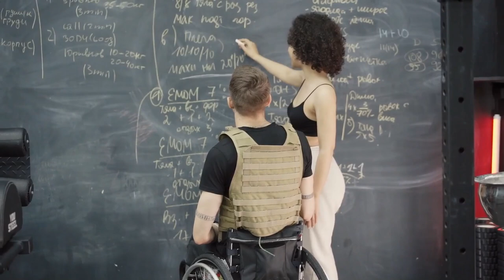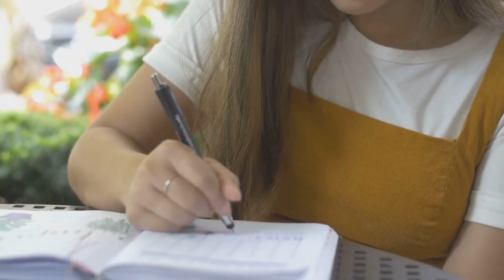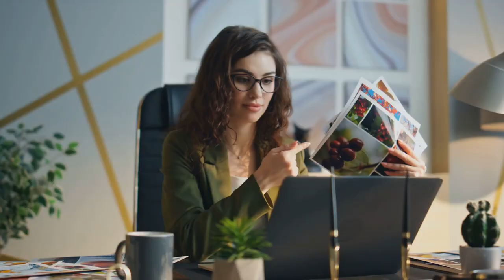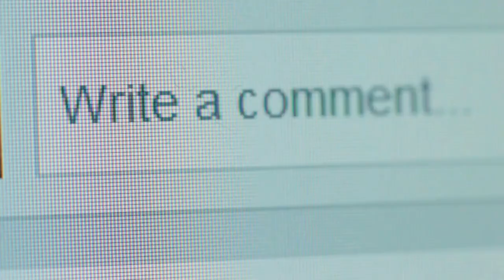10 Phrases That Scream 'Bad Manners'